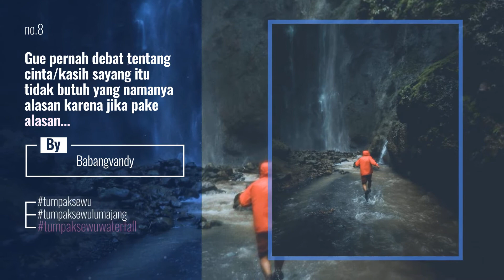Top 10 tumpaksewuwaterfall Instagram Posts | January 2020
Your Adventure Starts Here!
Tumpak Sewu waterfall, East Java, Indonesia.

Also Watch:
Top 10 honolulu Instagram Posts | January 2020

BEAUTIFUL DESTINATIONS News: Picturesque Burano is known for its brightly colored fishermen's houses and we love it!

BBC Travel News: Photographer @andy.johanesen captured this breath-taking shot of the the Matterhorn during a travel

TRAVEL CULTURE News: Which photo of Singapore is your favorite , 1-8? 1, 2 & 3. @kevouthere 4. @witandfolly 5.